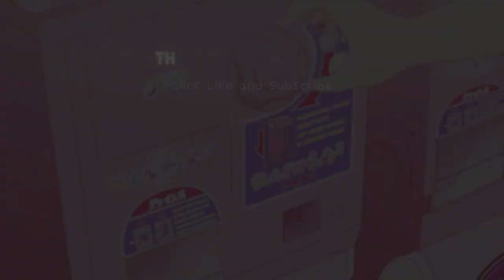what were yeji and ryujin doing in the studio?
just ignore these tags, lol.